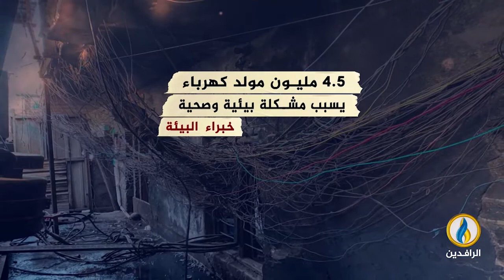انفوجرافيك.. الكهرباء في العراق..أزمة مزمنة وحلول غائبة